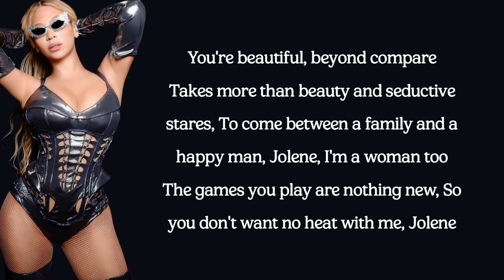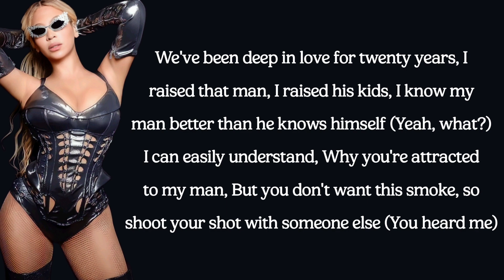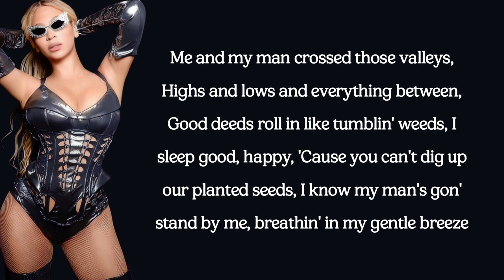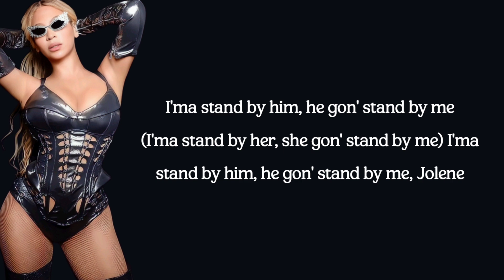Beyoncé - JOLENE (lyrics)